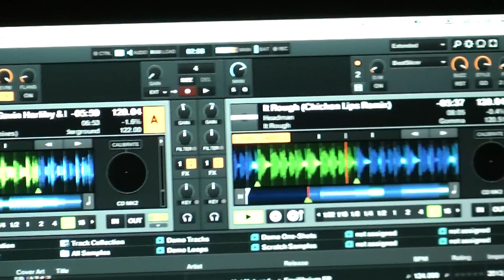ANDREA B @ RE-FRESH at Urban Klub Castelfranco Veneto ITA 22.02.2013